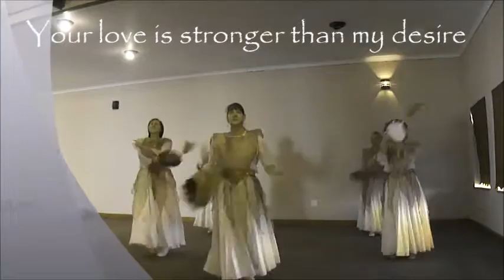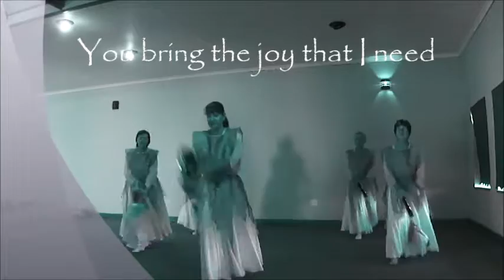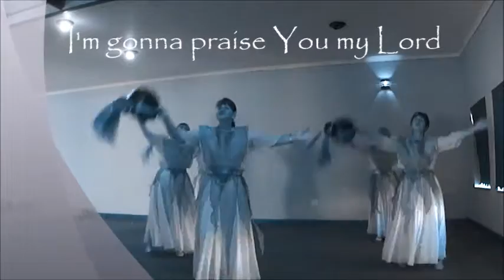I was made for You - Desmond Wells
I was made for You by Desmond Wells - Hands on Africa Expressive Worship Team - Middelburg E.C. South Africa - May 2016